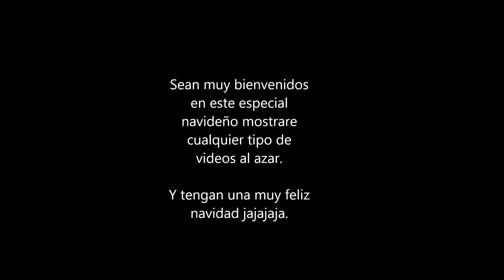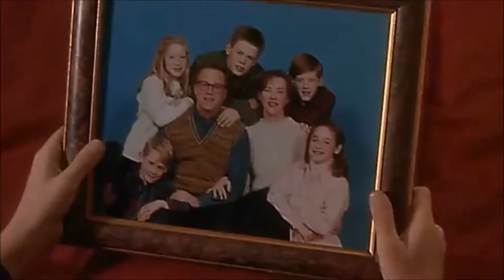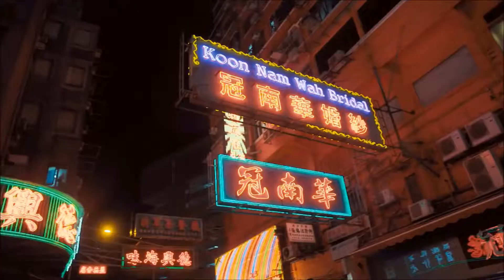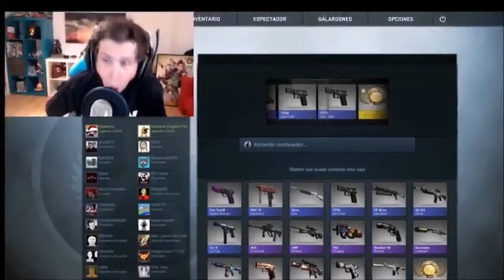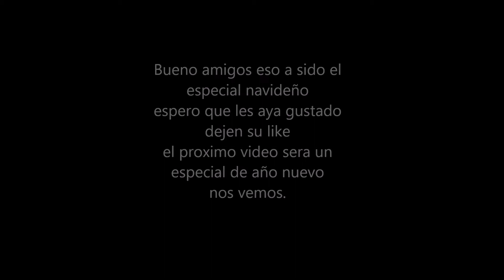FELIZ NAVIDAD!!!/especial navidad.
Espero que tengan una muy feliz navidad un abrazo grande para todos.
Adiós hasta año nuevo.
Y espero que les guste jejej.